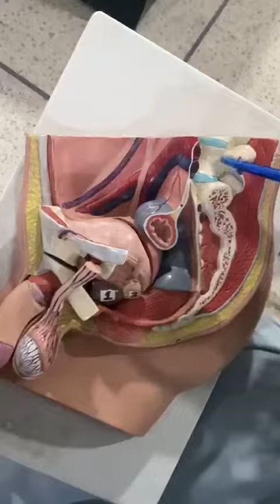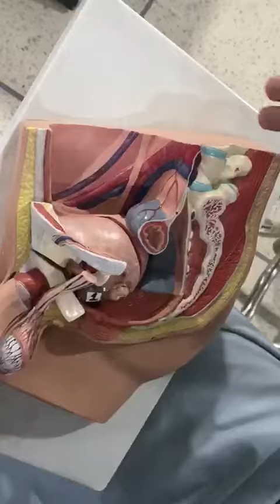abdomen pelvis ospe